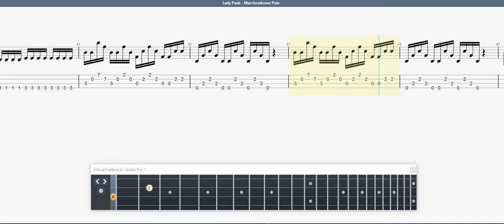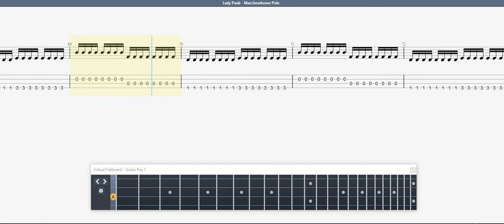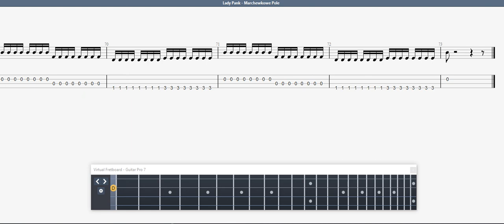Lady Pank Marchewkowe Pole BASS GUITAR TAB